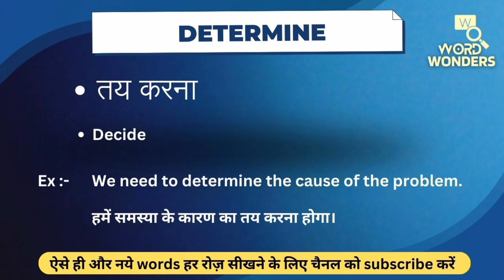Determine Meaning in Hindi | Determine ka Hindi me Matlab | Word Meaning I Word Wonders